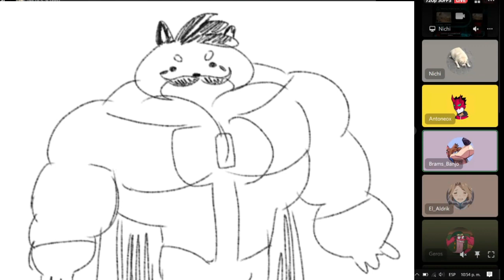Robot acróbata viaja a Sonora en plena pandemia - Parte 1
Esta vez los panas del server furro menos furro pero viajamos a Sonora en 2021 a presenciar las aventuras del robot acróbata viola maquinas de refrescos.